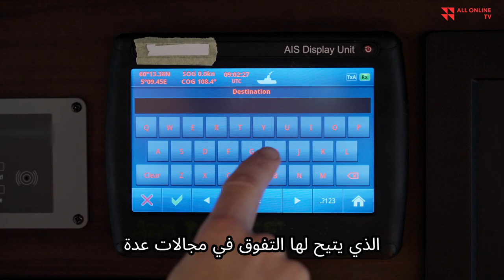الذكاء الاصطناعي في ساحة المعركة: كيف توظف إسرائيل التكنولوجيا في حربها على لبنان؟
كيف تستخدم إسرائيل تقنيات الذكاء الاصطناعي لتعزيز قدراتها العسكرية في صراعها مع لبنان؟ ما هي التأثيرات المحتملة لهذه الأساليب الجديدة على استقرار المنطقة، والتحديات التي قد تواجهها الأطراف الأخرى أمام هذا التفوق التكنولوجي المتسارع؟ التفاصيل في هذا التقرير.